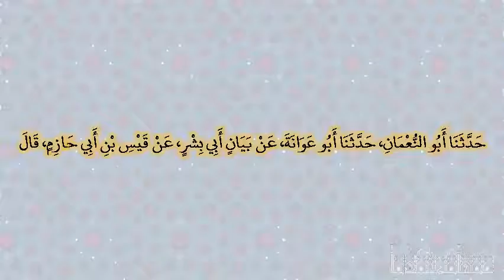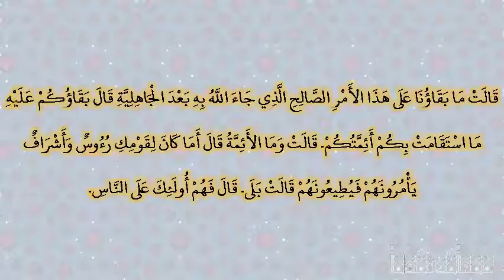صحيح البخارى - كتاب مناقب الأنصار - 3834 - باب أيام الجاهلية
حدثنا أبو النعمان، حدثنا أبو عوانة، عن بيان أبي بشر، عن قيس بن أبي حازم، قال دخل أبو بكر على امرأة من أحمس يقال لها زينب، فرآها لا تكلم، فقال ما لها لا تكلم قالوا حجت مصمتة‏.‏ قال لها تكلمي، فإن هذا لا يحل، هذا من عمل الجاهلية‏.‏ فتكلمت، فقالت من أنت قال امرؤ من المهاجرين‏.‏ قالت أى المهاجرين قال من قريش‏.‏ قالت من أى قريش أنت قال إنك لسئول أنا أبو بكر‏.‏ قالت ما بقاؤنا على هذا الأمر الصالح الذي جاء الله به بعد الجاهلية قال بقاؤكم عليه ما استقامت بكم أئمتكم‏.‏ قالت وما الأئمة قال أما كان لقومك رءوس وأشراف يأمرونهم فيطيعونهم قالت بلى‏.‏ قال فهم أولئك على الناس‏.‏